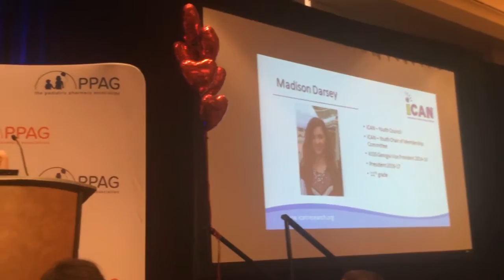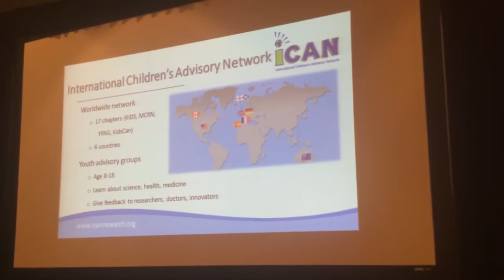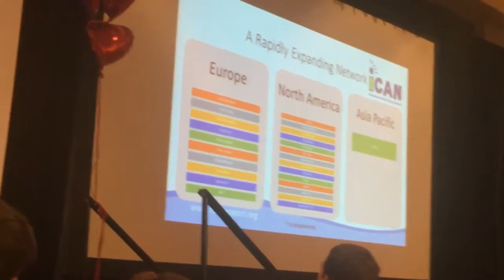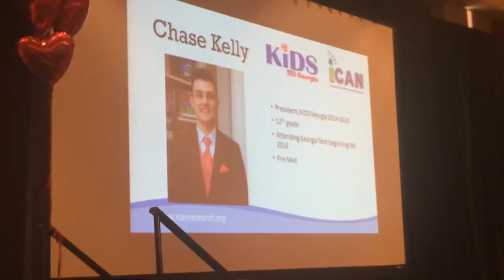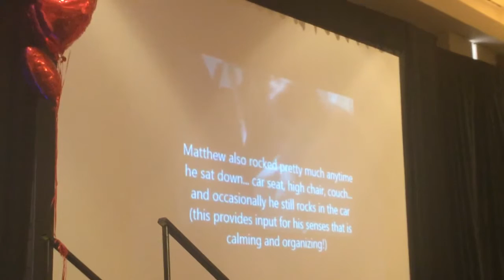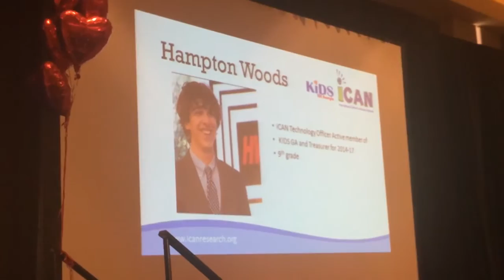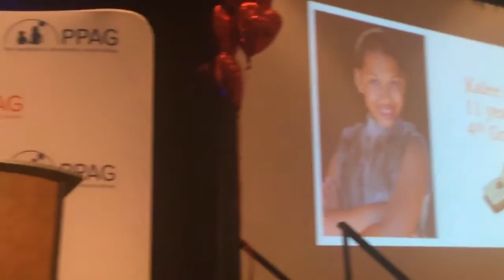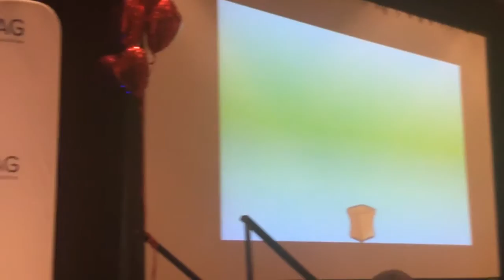iCan-KIDS Georgia gives the Keynote Address at the PPAG Annual Meeting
The Pediatric Pharmacy Association hosted the Georgia Chapter of KIDS (Kids and Families Impacting Disease through Science) during the 25th Annual PPAG Meeting. On Saturday, April 30, 2016, 5 patients gave the Keynote Address to over 400 pediatric pharmacists from around the world.

The KIDS initiative is an advisory group of children, adolescents and families focused on understanding, communicating and improving the process of medical innovation for children.